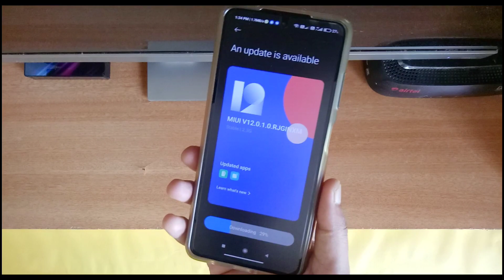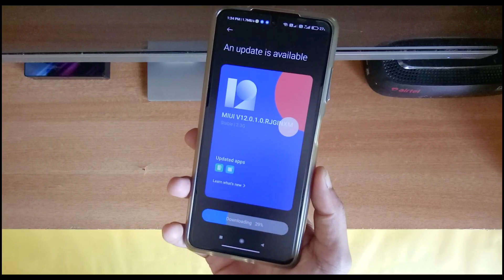😍 Poco X3 Android 11 All Users Rollout Now - India Update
Please.

Poco x3 miui 12.5 update